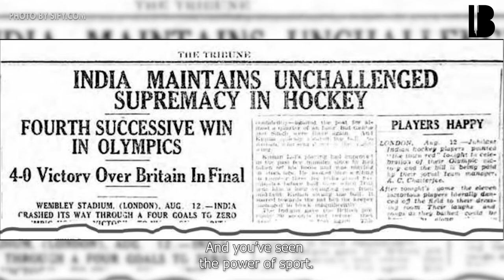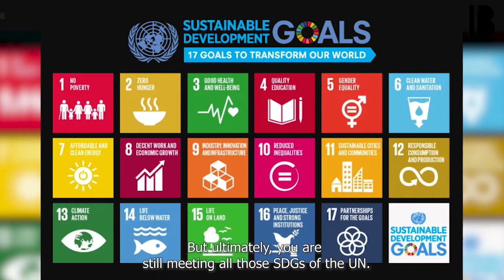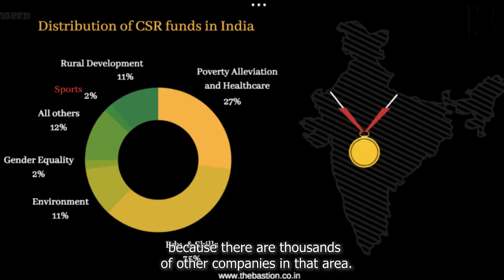Why Should Companies Invest in Sports? Changethescript with Deepthi Bopaiah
In India, Corporate Social Responsibility (CSR) is defined as “corporate initiative to assess and take responsibility for the company’s effects on the environment and impact on social welfare”. Often going under the radar, sports development was also a sector permitted for CSR activity alongside education, poverty alleviation, healthcare, etc.

CSR spending on the sports development sector has been negligible in comparison to others. While in absolute terms, the figures appear to grow year-on-year, sports sits at the very bottom of the pile.

In conversation with Chirag Chinnappa, Deepthi Bopaiah — Executive Director of GoSports Foundation — explores why companies should be spending more on sports.